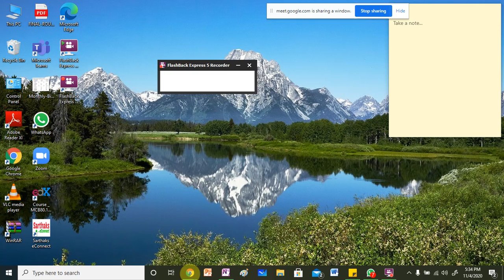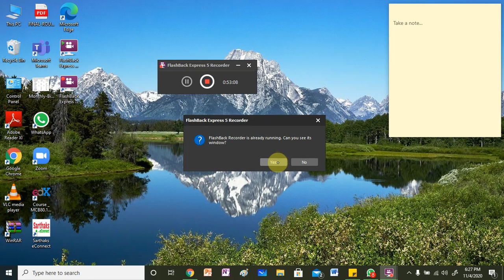Blood Circulation and structure of RBC. Some important terms related to RBC. Changed shape of RBC.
RBC, Blood circulation, structure of RBC, Important structure of red blood cell. what is RBC?
In this video I have discussed the important terms related to RBC and its structure. What is the change in shape of RBC called?